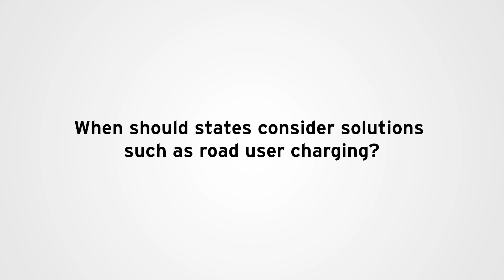Exploring Road Usage Charging in the U.S. | HNTB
Mike Warren, National Practice Consultant at HNTB focused on road usage charging and emerging mobility solutions, and Kary Witt, National Practice Consultant at HNTB dedicated to tolling and road pricing, discuss road usage charging funding models as an option for sustainable transportation funding. They cover everything from where states should start to how it impacts drivers.